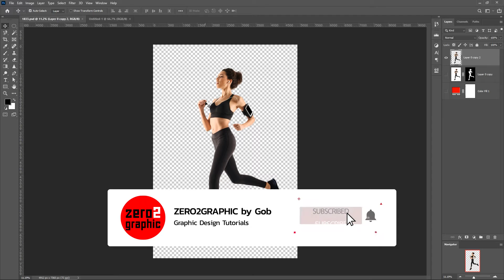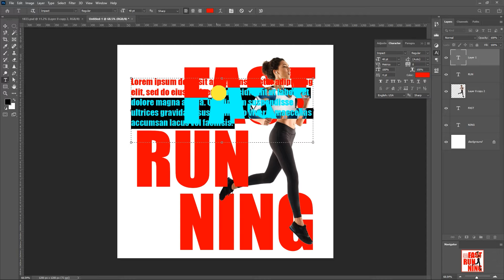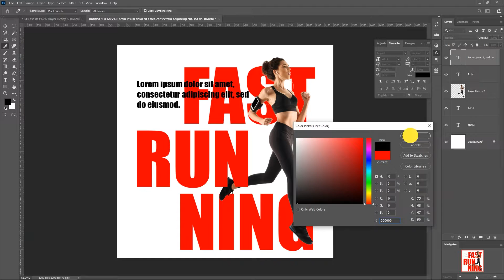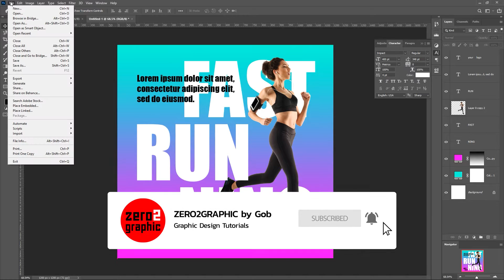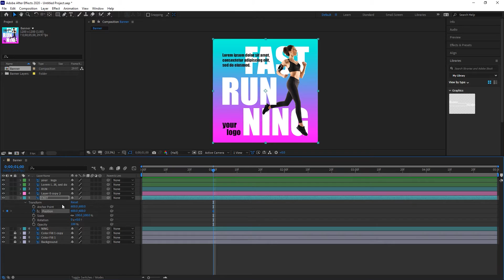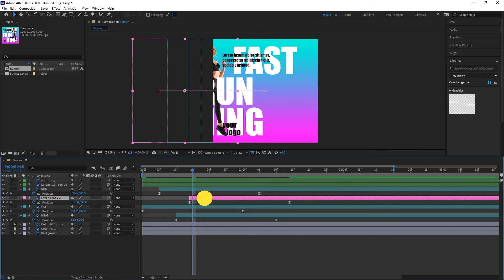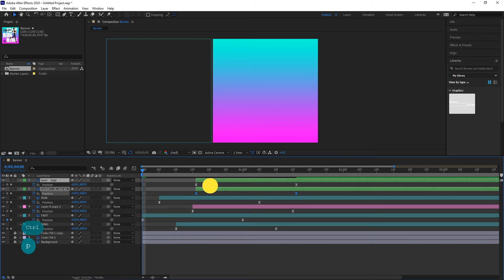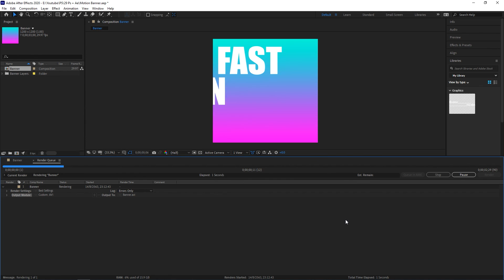How to Basic to Create Motion Banner Design in Adobe Photoshop and Adobe After Effect